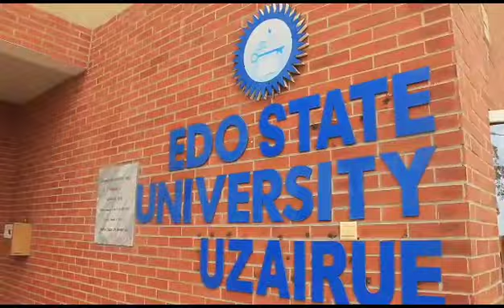2024/2025 Academic Session Admissions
Give Your Child the Edge: Secure Their Academic Success at Edo State University Uzairue  - Where Excellence Thrives